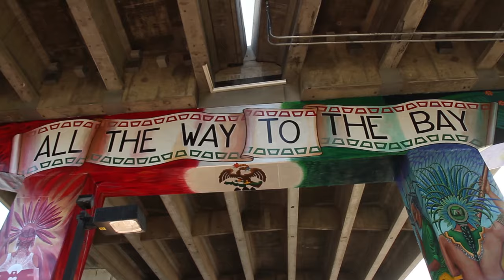Experience Barrio Logan - Guides to the Good Stuff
Let celebrity chef Claudia Sandoval show you around her neighborhood of Barrio Logan. She shares her favorite spots to grab a bite, scope some art and take in the culture that is so one-of-a-kind Barrio Logan. Experience the tradition of the neighborhood in this episode of San Diego’s “Guides to the Good Stuff” series.